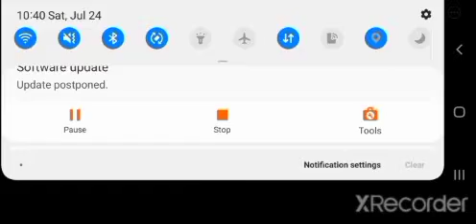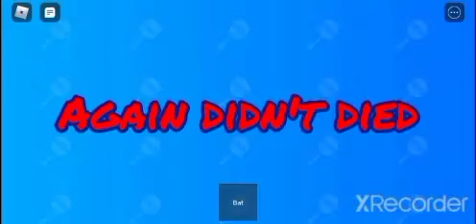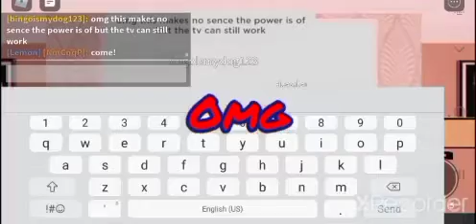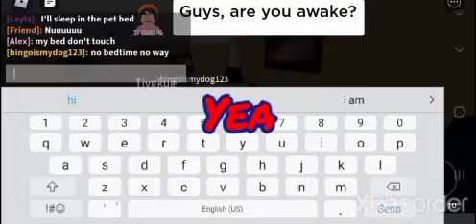Adoptation Story! Bruh Ending😵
I am NOoooOooOooOoOoB